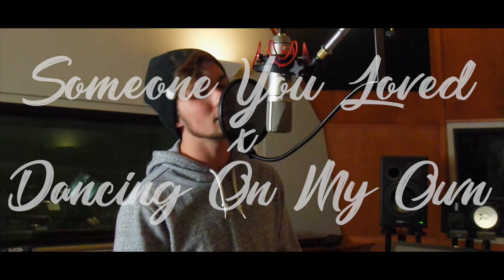Someone You Loved x Dancing On My Own - Tyler David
Hey y’all! I hope you enjoyed this mashup of Someone You Loved and Dancing On My Own cuz I had a TON of fun making it!!

Don’t forget to check out my Twitter where I update and post new content!